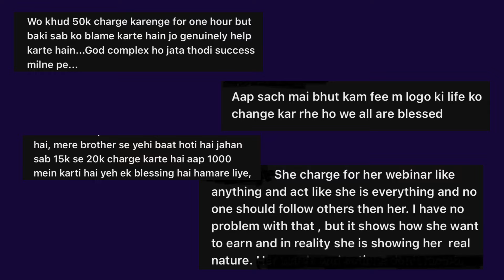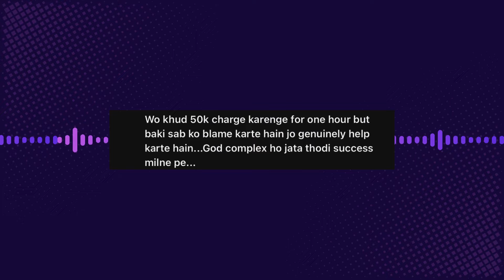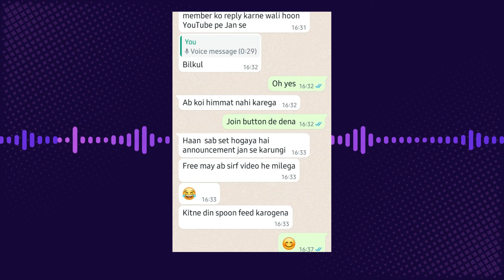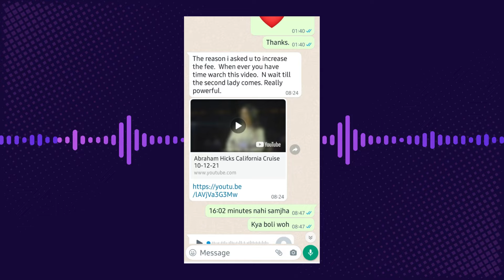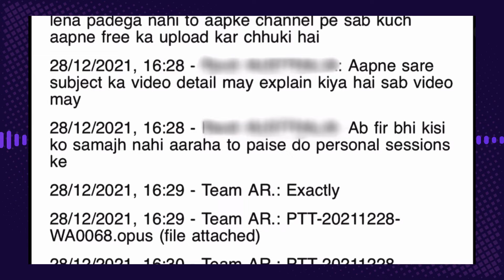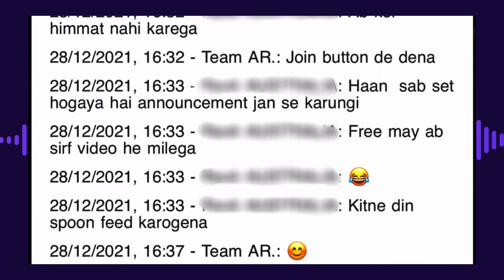Sudarshan chakra series part 3-Her Cunning scheme boosted my value.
Team AR is still encourage everyone to stay positive and view this as learning.lets not add any negativity or bad karma by taking sides,making judgements,or leaving any comments here positive or negative.
Focus on life path,learn the power of truth authenticity and understand the power of truth .

Truth will always emerge and reveal the reality.
No matter how long it takes truth has a way of shining through and setting things right.

Stay true and let your integrity speak for itself.